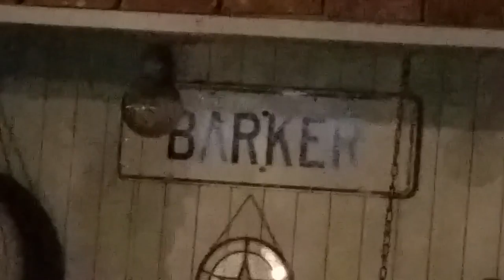Fabulous Pool and Backyard - Katy Texas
This is a beautiful pool coming to the market in Katy, Texas.  The backyard retreat features a huge pool with a Texas flag, deep end suitable for diving and a second floor deck to dive from!  There is also a large covered patio area, bath house with a full bath and a wood deck completely surrounding the pool.  This is the ideal pool for entertaining. Available now in Katy, TX!